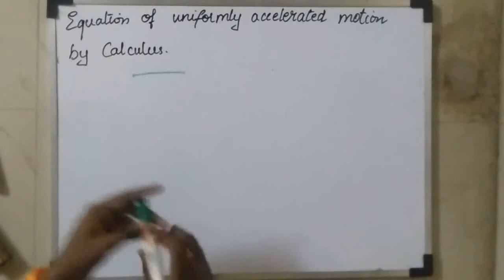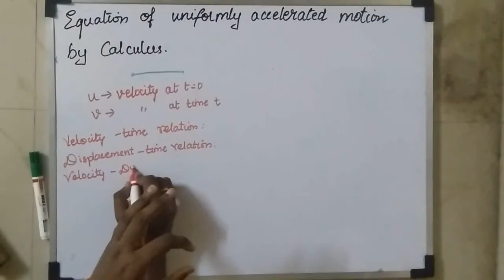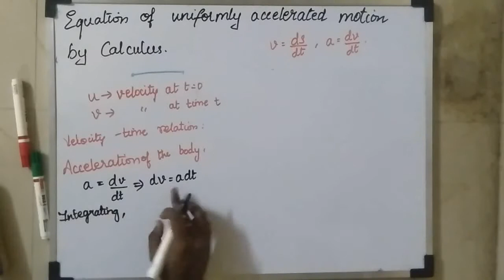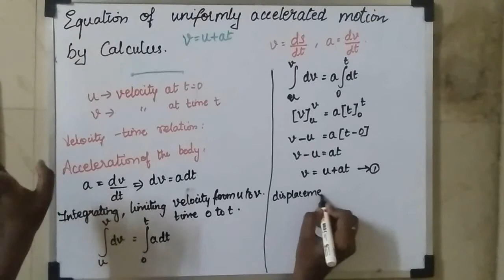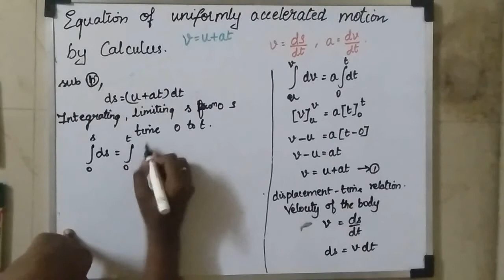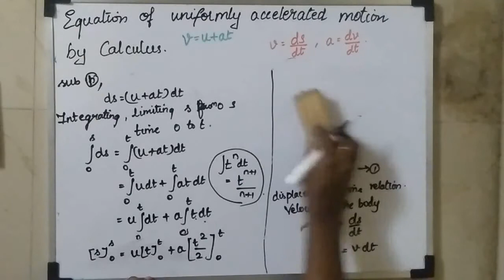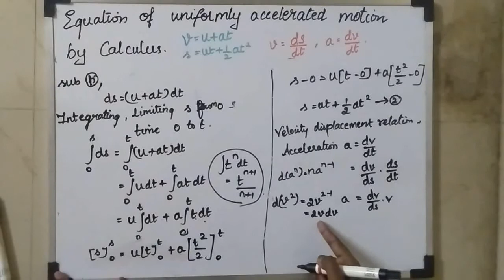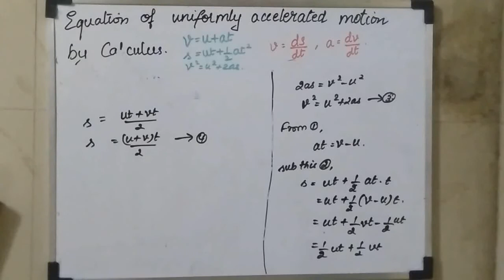Equation of uniformly accelarated motion by calculus method... (physics 11th std chapter 2)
Equation of uniformly accelarated motion by calculus method...  (physics 11th std chapter 2, pg. no. 75, 76)